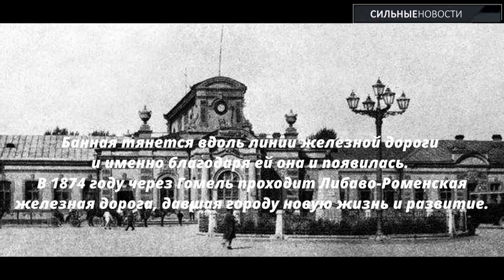Лилипуты в Гомеле / Пленные немцы / Старые дома из французского кирпича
Новый выпуск исторического проекта «Сильных новостей», где мы рассказываем неочевидные факты про знакомые места в Гомеле.
В этом выпуске речь идет об Банной аллее в Гомеле. Ее длина достигает менее трехсот метров и славится некогда самой лучшей баней в городе. В этот раз мы не только подготовили для вас неожиданные факты об этом месте, но и поговорили с местным жителем – он раскрыл некоторые тайны этой необычной улицы в Гомеле. Так чем же прославилась некогда улица Казенная? Что находится во дворах местных и почему в прошлом веке мылись в бане очень быстро?

Вместе с историком Юрием Глушаковым совершим виртуальную экскурсию в прошлый век и прогуляемся по современной Банной и зайдем в гости к местному жителю.

⌚ТАЙМЛАЙН⌚

0:05 О чем этот выпуск?
00:20 Историческая справка
00:50 Почему улицу назвали Банной?
01:26 Почему в бане мылись очень быстро?
01:54 Зачем связывали одежду в узел перед походом  баню?
02:32 Почему начали снимать этот выпуск?
02:50 Воспоминания местного жителя
03:50 Что такое «прожарка»?
04:34 Кто построил дома на Банной аллее?
06:35 Зачем в старый подвал насыпали крыжовник?
07:50 О переименовании улицы
08:10 Что находится во дворе дома местного жителя?
08:45 Цирк-шапито в Гомеле
09:38 Зачем перед жд мостом установили железную конструкцию?
10:15 Что за музейные экспонаты под открытым небом на Банной?
10:55 Реликтовые дубы
11:18 Криминальные истории с Банной
12:14 О чем сейчас жалеют местные?